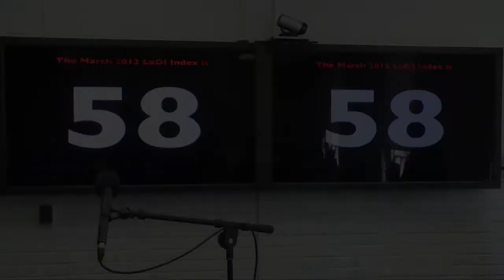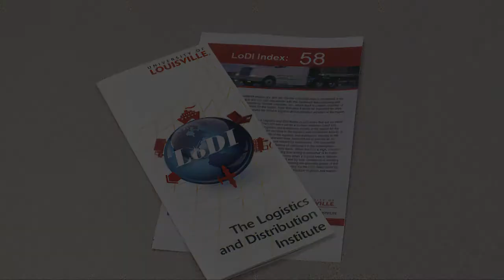UofL launches logistics-distribution index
UofL engineering researchers have developed an economic indicator, the Logistics and Distribution Index, aimed at helping area businesses monitor their market's well-being and guide them in future investment decisions.
the LoDI Index, named after the UofL-based Logistics and Distribution Institute (LoDI), will be issued monthly and is expected to broaden to a national scope, said Sunderesh Heragu, the institute director.